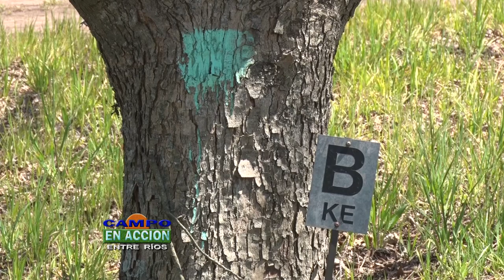Pecan - Quinta Iviratí en Gualeguaychú - Carlos Schulte y Elsita Boffi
Cultivar pecanes dejó hace tiempo la etapa experimental en la Argentina. Los pioneros dieron el puntapié por el puro gusto de desarrollar cosas nuevas en el escenario productivo y poco a poco la especialidad se hizo espacio en la economía de miles de familias rurales.

Hoy en día la comercialización del fruto argentino tiene alcance global y los hacedores del sector funcionan asociados a una cámara que los representa. Así de importantes son.

Para saber más de la actividad Campo en Acción llegó a Cuchilla Redonda, en el Departamento Gualeguaychú donde Carlos “Charlie” Schulte y Elsita Boffi llevan dos décadas junto a sus árboles de pecán en el establecimiento que conducen, Iviratí.

La historia comenzó cuando Elsita, ingeniera agrónoma, insistió con plantarlos para mejorar la jubilación de la pareja. Había que conseguir un socio y en ese tramo se sumaron la hermana y el cuñado de Charly. Así de simple inició el establecimiento que actualmente tiene 1150 árboles de cinco variedades expandidas a lo largo y ancho de 20 hectáreas.

Aportaron que a la hora de elegir las variedades analizaron el panorama con información de referencia lograda en Estados Unidos. El fin fue obtener la mayor cantidad posible de polen en el monte. Se trata, en definitiva, de administrar las estadísticas relacionadas al viento para los meses de septiembre y octubre que es el tiempo de mayor presencia de polen en el lugar.

Recordaron que el principal problema sanitario de los primeros años resultaron ser las hormigas, después prácticamente no significan nada porque el árbol es grande, pero puede aparecer la sarna como gran problema ligado al bienestar de la planta.

Los productores destacaron la importancia de contar con un asesor experto, ya que, por caso, en lo nutricional los pecanes demandan que el riego y los fertilizantes impacten en las raíces. Zinc, nitrógeno y potasio son algunos de los nutrientes que necesita el pecan de forma equilibrada. El suelo del sur entrerriano, por caso, tiene todo lo que necesita la planta.

En torno a las buenas prácticas, Elsita aportó: “Hacemos lo posible para disminuir la cantidad de insumos, prevenimos sin esperar que aparezcan problemas. También apuntamos al cuidado del personal, sobre todo en sus prácticas, que sepan que estamos haciendo y porque. Tenemos registro sobre todo lo que se realiza”.

La comercialización del establecimiento está integrada a la cámara del sector y tiene alcance nacional e internacional. En Iviratí pelan el pecán y lo entregan listo para ser negociado en el país o el mundo.

“Se ha incrementado muchísimo la cantidad de hectáreas plantadas en Argentina. Pero no solo en nuestro país, que empezó un poquito tarde; Estados Unidos y México son los principales productores de pecan en el mundo” sentenció el productor.

Recordó que el precio había mejorado hace 10 o 15 años cuando China entró al mercado.

No obstante, dijo, en los últimos tiempos el precio internacional está bajando. Describió la comercialización actual como muy dura.

En cuando a los destinos, ambos precisaron que el pecán con cascara se vende muy bien en cualquier lado; salvo en China donde existen desventajas en relación al alimento producido en México y Sudáfrica ya que ellos tienen habilitaciones para ingresar al gigante asiático.

“Afortunadamente se están terminando las negociaciones de autorización de Argentina”, sentenció Elsita. Del pecán pelado contó que el mercado a seducir es el europeo y que la clave está en la sanidad de las plantas procesadoras.

Por el andarivel del mercado interno aportaron que está difundido el consumo de nueces en general pero no de pecán en particular.

Acerca de la tan mentada escala graficó: Hay diversidad de productores, están los que cuentan con 400.000 plantas y de ahí para abajo. “Si bien hay gente que produce por gusto, hay otra que lo hace como negocio y para eso necesita una economía de escala”, especifió. El número de la felicidad para ser un cultivador promedio y no morir en el intento ronda los 3000 árboles.

En Iviratí los árboles exhiben troncos importantes, de manera que la cosecha sucede simplemente sacudiendo el tronco dejando caer los frutos sobre una lona. La profesional aportó: “Post cosecha se realiza una tarea de poda, todos los arboles tienen cortes muy importantes ya que el árbol de pecan necesita mucha iluminación para crecer. También hay que evitar que el árbol crezca tan alto porque hay que pulverizar con zinc”.